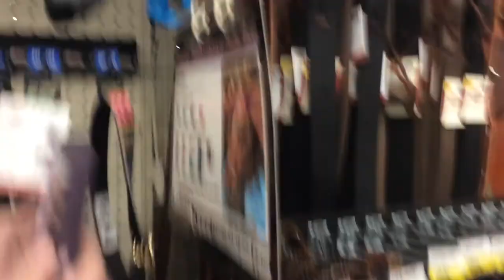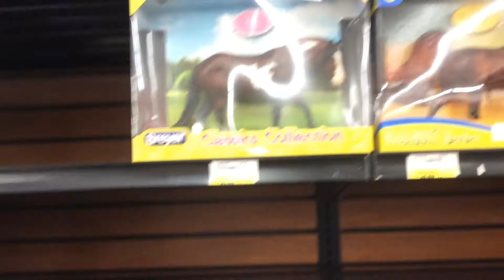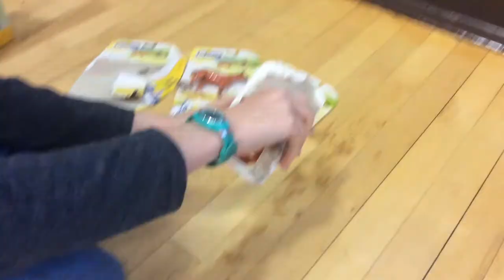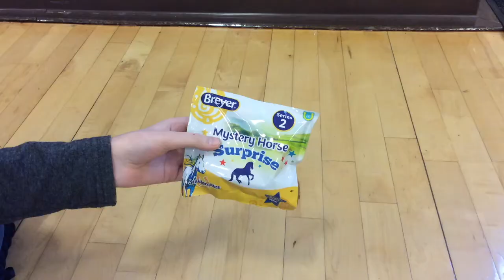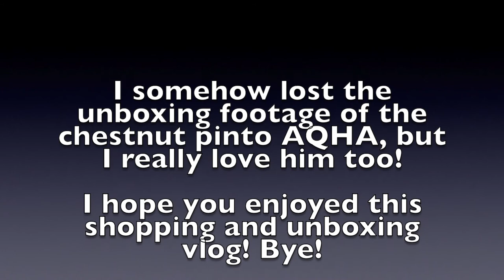Shopping for Breyer at a New Store!~Unboxing and Review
In this video, I go to a new store and see their Breyer selection. I also look at the wide variety of brushes, tack, feed, and basic care items for horses. In the ending, I do an unboxing and review of each model I bought! I hope you enjoy the video!